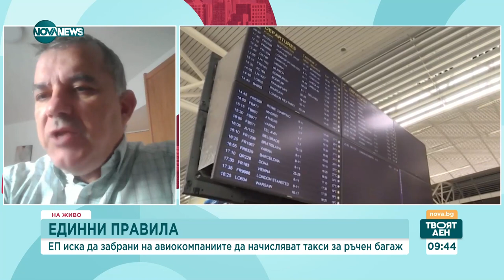ЕП не иска да се таксува личния багаж - Твоят ден (06.10.2023)